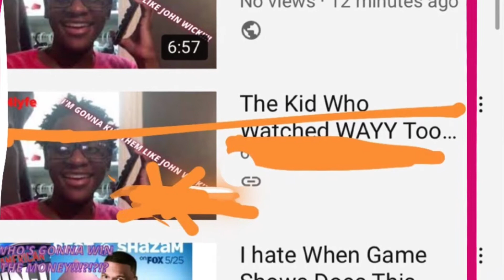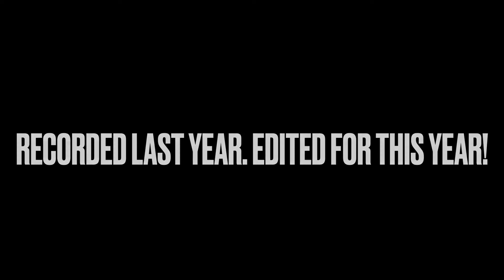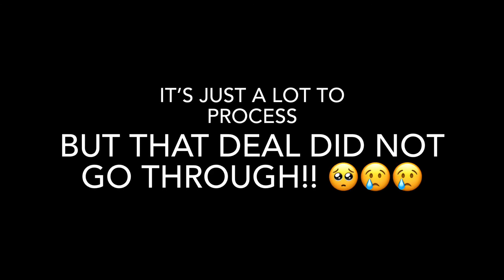Can Morbius Work? (RE-UPLOAD)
Originally uploaded May, , 2020

Supposed to be re-uploaded all the way back in April!

Sorry guys! This one was really long in the making. School, Covid, Personal Life, and even getting all the videos from April-September 2021 up on this channel!!
It’s been a struggle but I’m back though!!
Another Jut4lyfe re-upload and I’m excited! In fact, it’s finna be a lot of reuploads in the October and December so just you wait aight!!
200 subscribers before Christmas Day 2021 and you know, just be good to each other!!

Take care!!